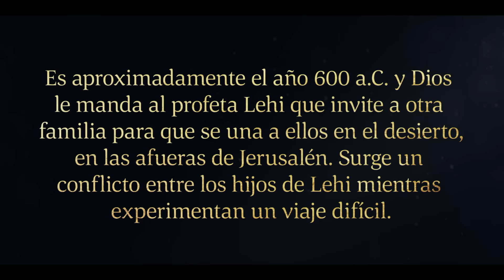La casa de Ismael se une a la familia de Lehi | 1 Nefi 7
La familia de Ismael se une a los hijos de Lehi. Lamán y Lemuel atan a Nefi, cuya fe los salva. Todo se perdona y el viaje continua.

El Señor revela a Lehi que sus hijos deben regresar a Jerusalén y enlistar a la familia de Ismael en su viaje para que esos hijos puedan casarse con las hijas de Ismael y tener familias. La familia de Ismael consiente unirse a ellos. A lo largo de camino, se ocurren desacuerdos, y Lamán y Lemuel lideran una rebelión. Atan a Nefi y lo dejan para que animales salvajes lo devoren, pero Nefi es librado milagrosamente. Lamán y Lemuel se arrepienten y los que lo acompañan completan el viaje para unirse con Lehi y Saríah.

Basado en 1 Nefi 7.